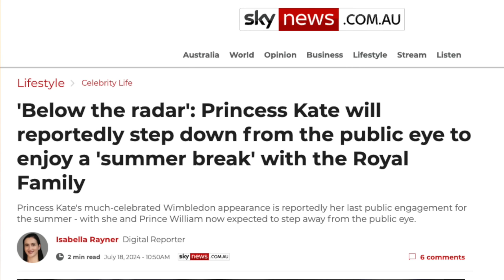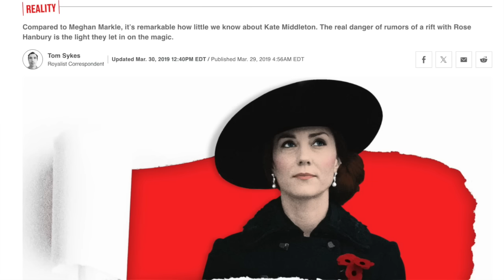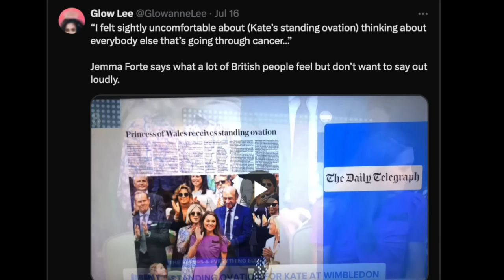KATE MIDDLETON TO STEP DOWN, SPARKS OUTRAGE, UK PRESS TURNING ON HER? AWKWARD VIDEO WITH PIPPA